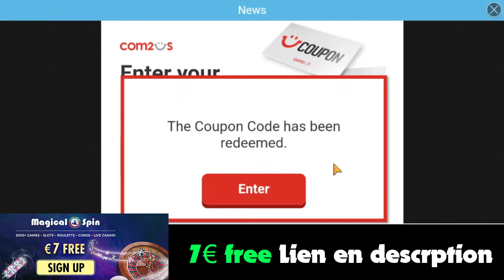7€ FREE FOR THE DELAY ! SUMMONERS PROMO CODE 2020 ! ( JULY 07 ) #10 (EXPIRED)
7€ for the delay of the exit of the promo code you can have 7 € offered via this
To get the € 7, just give the code MAGIC7FE to the chat support.
pour le retard de la sortie du code promo vous pouvez avoir 7€ offert via ce lien

Pour avoir les 7€, il suffit de d'inscrire et de donner le code MAGIC7FE au support chat.
Amusez vous bien et bonne chance !